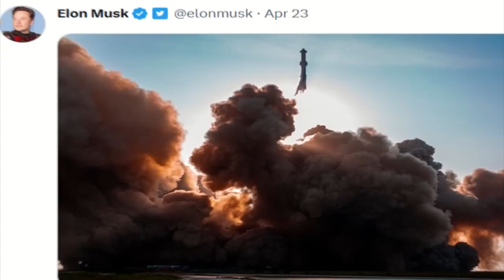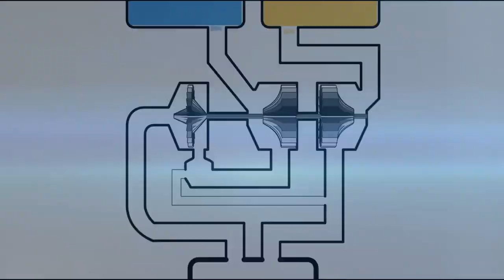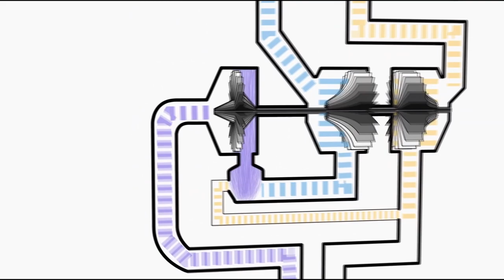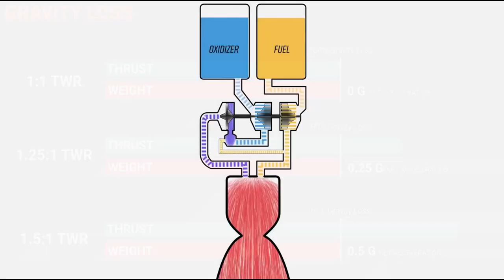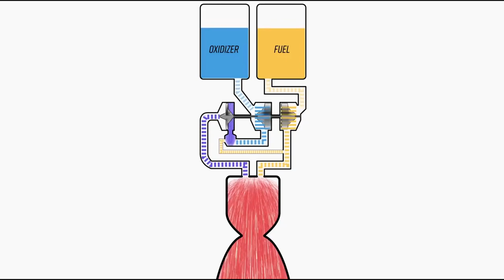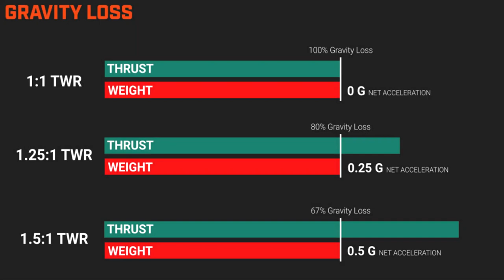Why So Many Engines Failed on SpaceX's StarShip Test Launch at Boca Chica StarBase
Elon Musk, the spaceX boss recently experienced a major setback when a Starship test flight ended in a fiery explosion shortly after liftoff. Despite the explosion, however, SpaceX considered the test flight a success as it provided valuable data for future missions. Days have passed since the incident, yet everyone is still talking about this launch.
The damage caused by the launch. We all know with great power comes great responsibility, and the launch did indeed cause some notable damage to the launchpad and surrounding areas. But it's not just the damage to the surrounding areas that is causing concern among SpaceX fans and engineers alike. The explosion has also raised questions about the reliability of the Raptor engines, which power the Starship Rocket.